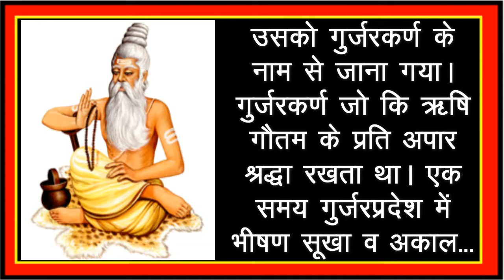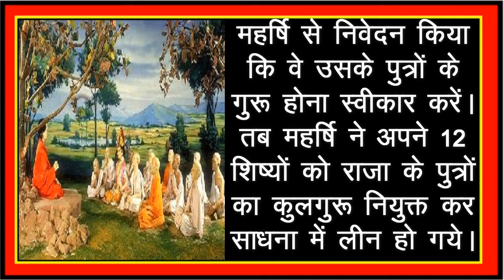गुर्जर गौड़ ब्राहमण - Gurjargaud Brahman Parichay ...श्रीसिद्धी